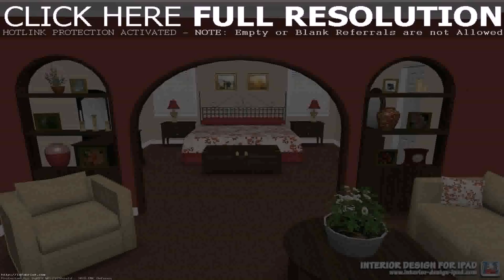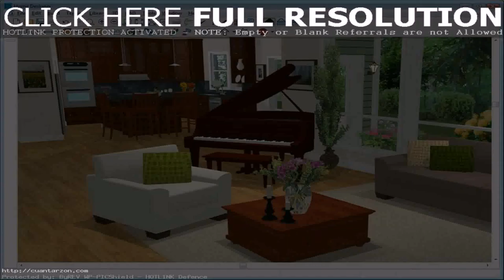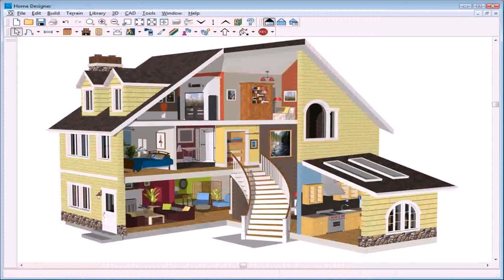Free Interior Design Ideas For Home Decor - Gif Maker DaddyGif.com (see description)